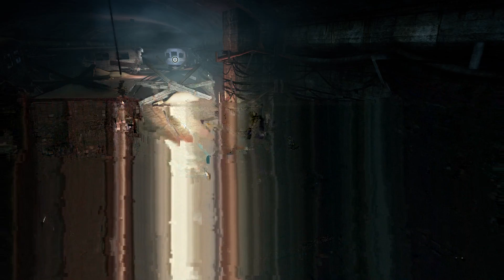Mad Max GamePlay 024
Balz 2U